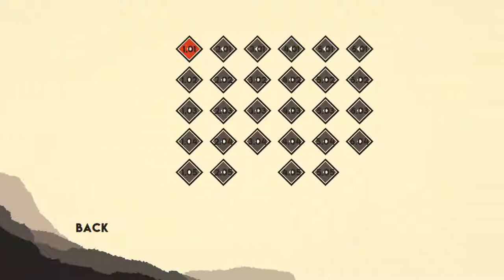Shard (2019) - First Impressions Review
Shard is a 2D platformer with a dash mechanic, where timing and location is everything. It's pretty fun, don't get frustrated when you die as long as you learn from your mistakes... 6/10